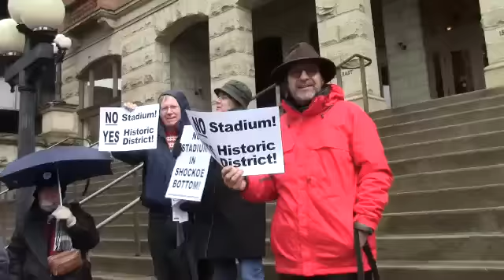Martin IMages News Down Shockeo Bottom Urban City Tour Richmond Va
Tour Of Shockeo Bottom On Sat. Feb.15 2014